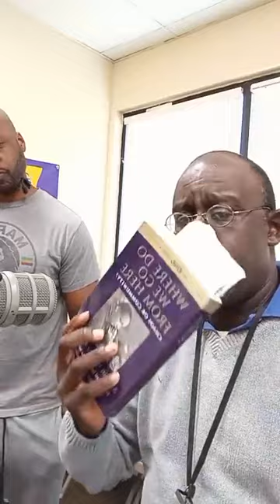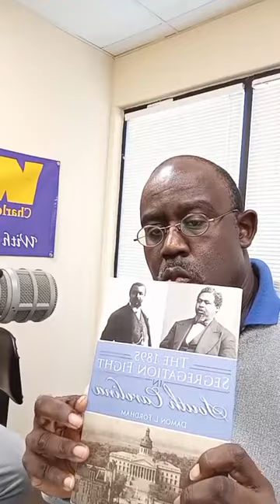Damon Fordham on The David Mack Show, King Day Edition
Author and historian Prof. Damon L. Fordham speaks on MLK Day, leadership, and other issues on the David Mack Radio Show, MLK Day edition, January 14, 2023. Prof. Fordhanm is available for speaking engagements.